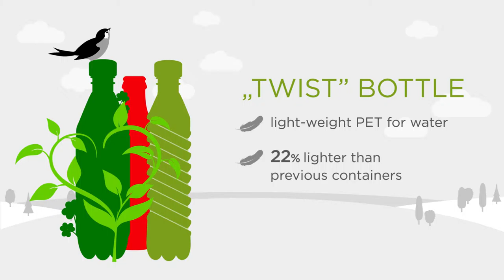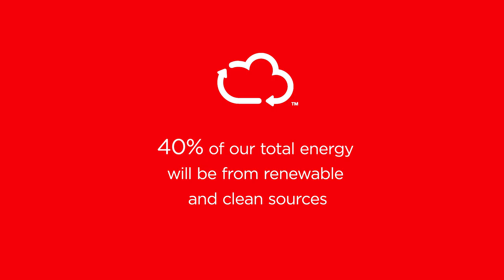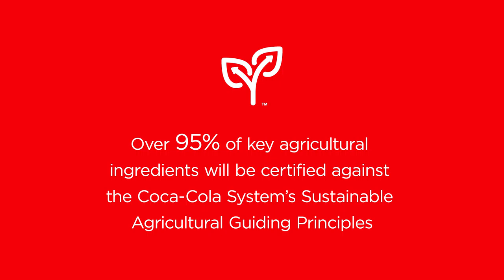Coca-Cola Hellenic infovideo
I made: music, sound effects and foley.